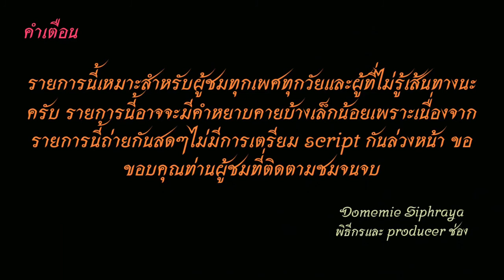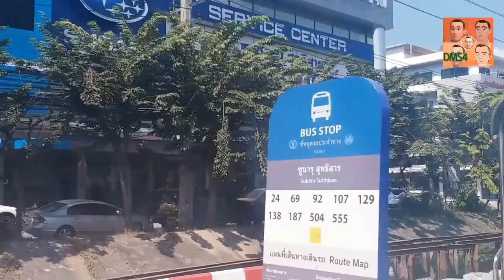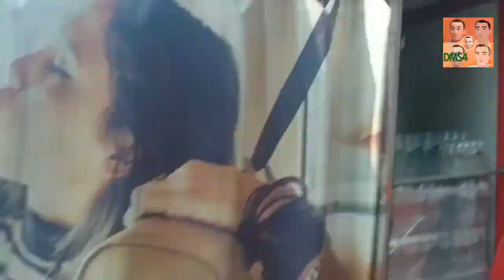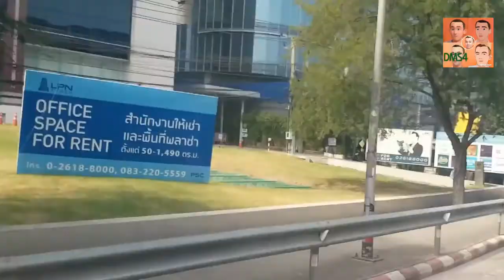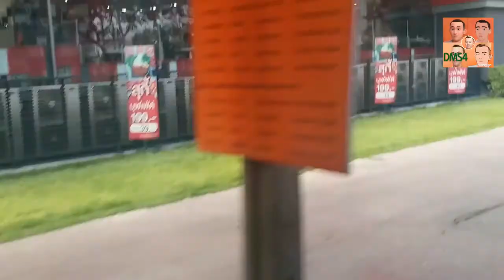Bus land​ EP.24 รถเมล์​สาย 24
รถเมล์สาย 24 ประชานิเวศน์ 3 - ซอยสามัคคี-ประชาชื่น-งามวงศ์วานขพหลโยธินขวิภาวดีรังสิต-ดินแดง-อนุสาวรีชัยสมรภูมิ ค่าโดยสาร 8 บาทตลอดสาย
Bus Line 24 Prachaniwet 3 - Soi Samakkhi - Prachachuen - Ngamwongwan Kh, Phahon Yothin Khwibhavadi Rangsit - Din Daeng - Victory Monument
 fare 8 baht throughout the line.
ช่องทางติตตาม
1.ไอจีส่วนตัว domemie
2.เฟสส่วตัว Domemie Nitithorn Kusosillpawut
3.เฟสเพจ ช่อง Youtube Domemie